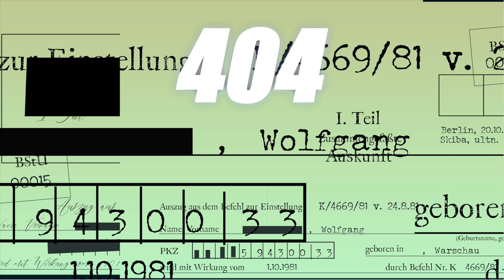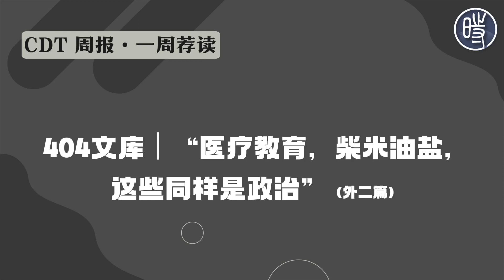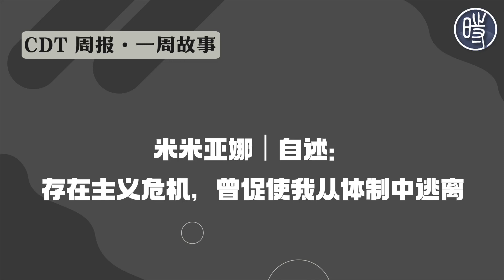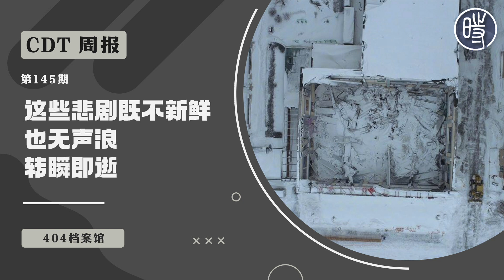【CDT周报】第145期：这些悲剧既不新鲜，也无声浪，转瞬即逝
过去一周，有三起重大新闻事件相继登上微博热搜。首先是知名打拐志愿者上官正义举报湖北襄阳健桥医院院长涉嫌贩卖出生证明和疫苗本。上官正义经过一年多的卧底，查明院长叶有芝“勾结多地网络中介，利用社交平台长期公开以近10万价格贩卖出生证、疫苗本等，为买来的孩子洗白身份”，每份抽成达6万元。而该案件显然只是贩婴产业链黑幕的冰山一角，仅四天之后上官正义又曝出广东佛山福爱嘉妇产医院贩卖出生证明，以一己之力掀起了席卷全网的“打拐热潮”。有不少媒体及网民都怒问“为何这样的地下交易事件会屡禁不止”，实际上仅从一些报道中就能找到答案：1.网络中介长期利用抖音平台公开贩卖出生证及婴儿。2.院长叶有芝曾于2010年非法鉴定及引产被刑拘，服刑5个月后即成为健桥医院奠基人，占股80%。3.2019年至今，健桥医院共有7条行政处罚记录，其中包括安排未从事放射工作的人员使用X光机。4.上官正义个人建议《出生医学证明》能够有第三方的监督和制约，目前仅有内部的上下级监管. 这显然是有法不依或有漏不堵的一种必然结果。 在贩卖出生证事件引发广泛关注之后，人民网在评论《明知违法，为何还敢倒卖出生医学证明？ 》的末尾再次发出了对此类事件的万能回应，“期盼相关部门能全面深入调查，无论涉及到谁，都应依法处理，决不姑息任何人！”